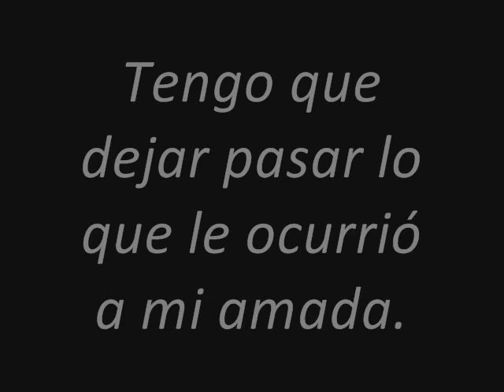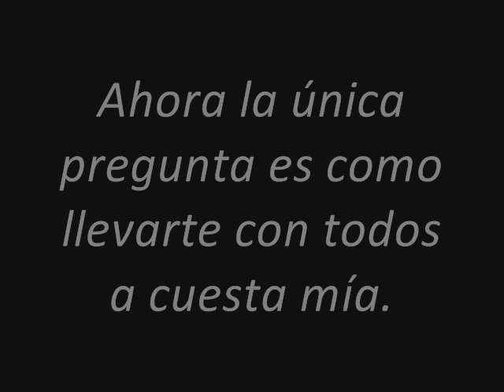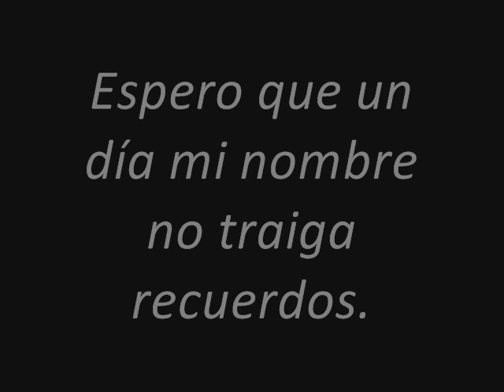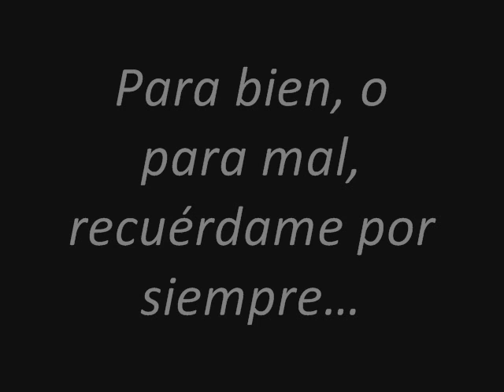Alesana - Heavy Hangs The Albatross (español)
Aquí pueden descargarse las letras traducidas al español de The Emptiness

Heavy Hangs The Albatross (lyrics)

I've made up my mind and I will be leaving.
Leaving this cruel, dark world
for the soulless to share.
But first...

Women will shriek and watch their husbands bleed.
Children will cry and watch their mothers die.
Because tonight...
Tonight we all go to hell!
Why?

I have to let go of what happened to my love.
I am taking out on everyone else
all the problems I've brought on myself.
When I made your heart melt.
My belle, we soon will meet again.

There's nothing left for me to lose except confusion.
I'm finished trying to tell myself this will go away.
There's no one left to talk me down.
My feet are slipping...

One day I hope my name doesn't bring back memories.
Of the day that I left her.
My heart belongs to the one I am chasing after.
For better, or even for worse, remember me forever...

Now the only question left is how to take you all down with me.
THE CORONER WILL HAVE HIS HANDS FULL TONIGHT.
That is if he IS NOT AMONG THE DEAD.

Dead will choke the streets with such vulgarity
that grown men will weep.
AND THEN YOU WILL FIND the end is drawing night.

For better, or even for worse, remember me...

The dizziness stuns me, would someone please distract me?
Can I really get through this?
Can I really betray myself?

There's sweat on my hands and a knife at my throat.
And as the blade bites my skin
Annabel appears...